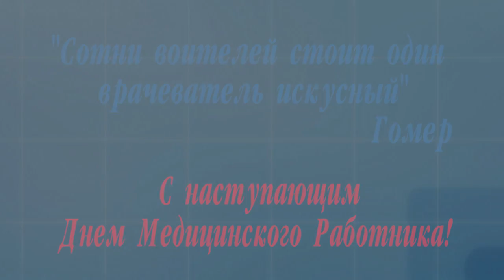«ONLINE ДОКТОР»: Гелисханова Юлия – врач-кардиолог НЦКиТ им.М.Миррахимова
В рамках программы «Online Доктор» ко ‪Дню медиков‬ продолжаем выпуск спец.проекта ‪‎Портретник‬. Наш героиня - Гелисханова Юлия – врач-кардиолог НЦКиТ им.М.Миррахимова.